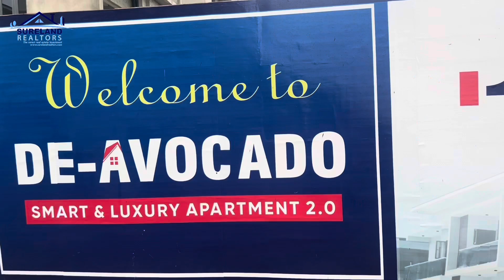2 Bedroom Apartments For Sale In Abijo Lekki Lagos || De avocado Luxury and Smart Homes 2.0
Are you looking for a two bedroom apartment to buy in a secure and safe location?

I got you covered here at de avocado luxury and smart home 2.0 located in Abijo GRA along the Lekki-Epe Expressway

This two bedroom apartment will cost you N62.5M

Initial deposit is N5M with 24 months payment plan

Shortlet Apartments For Sale In Abijo Lekki Lagos || De Avocado Luxury and Smart Home 2.0